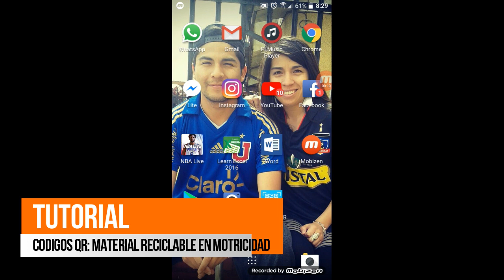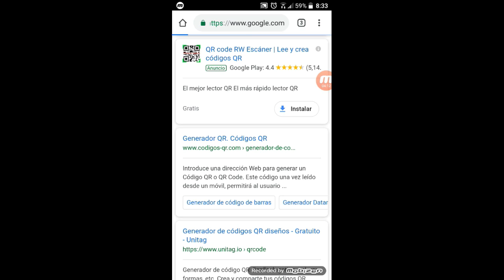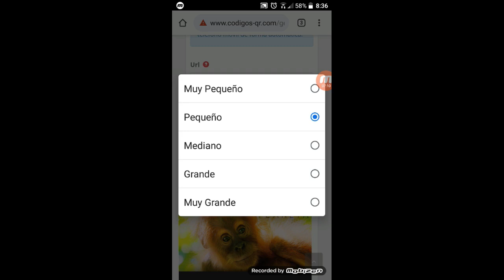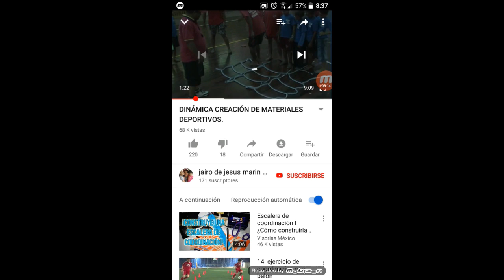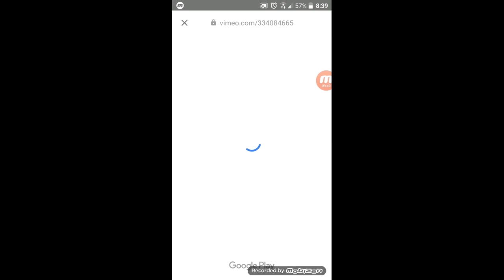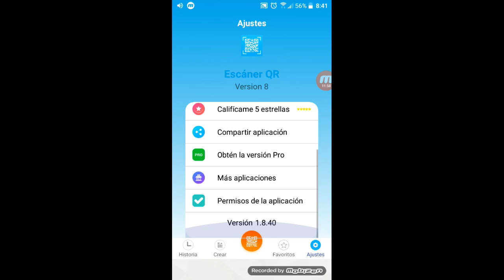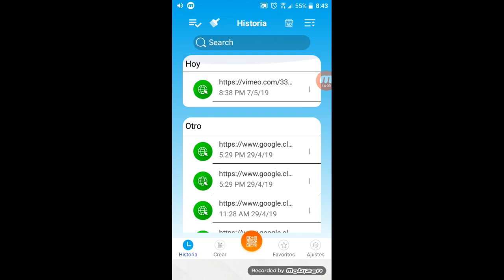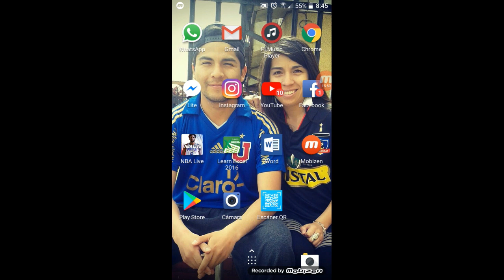TUTORIAL CÓDIGOS QR Apoyo para la construcción de material didáctico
Video complementario al curso "Iniciación Deportiva: Proceso Pedagógico para la intervención motriz temprana desde las prácticas deportivas adaptadas para niños (as) de 7 a 13 años".

El curso "Iniciación Deportiva: Proceso pedagógico para la intervención motriz temprana desde las prácticas deportivas adaptadas para niños (as) de 7 a 13 años", tiene como objetivo contribuir al crecimiento del conocimiento de aquellos procesos de enseñanza aprendizaje sobre iniciación deportiva; brindando la oportunidad de acceso a información sencilla, comprensible y contextualizada a aquellos profesionales y/o personas en general, que desean comprender de una forma más profunda los elementos relevantes en torno a las practicas deportivas motrices en etapas iniciales o tempranas. El curso además presenta una "Guía de actividades y/o juegos motrices para deportes colectivos o cooperativos como el Fútbol, Basquet, Balón Mano y Voleibol" y "Procesos de enseñanza de material didáctico"para facilitar la aplicación pedagógica desde la teoría a la practica.

Otros cursos recomendados de deportes:
+ Iniciación al fútbol